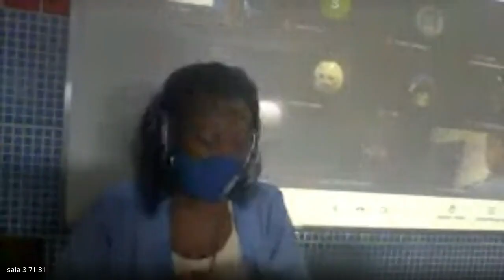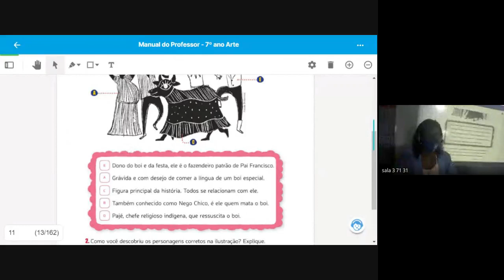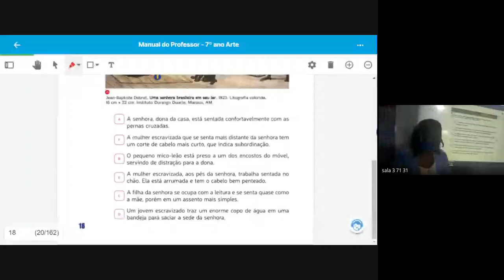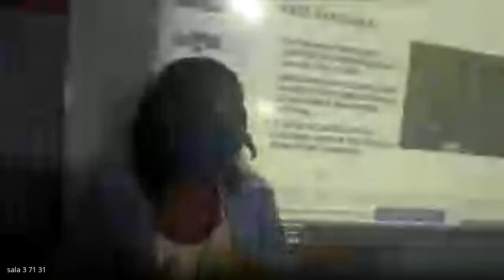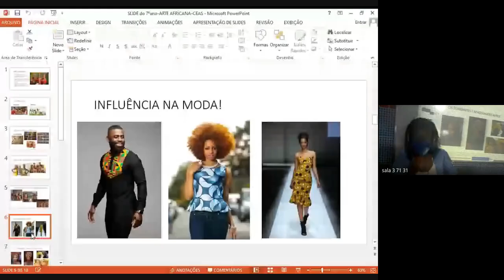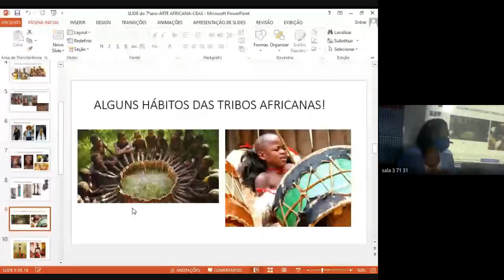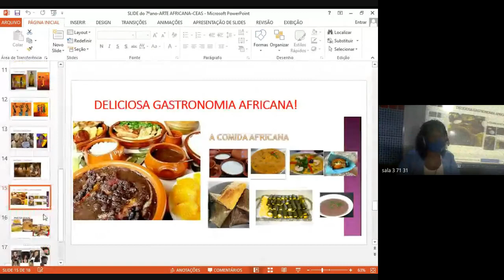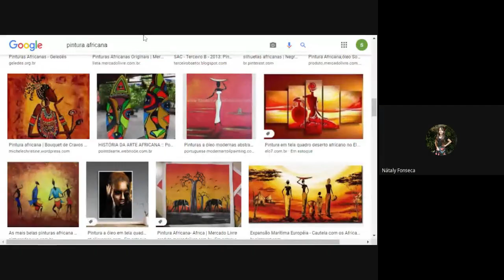71 18 ARTES